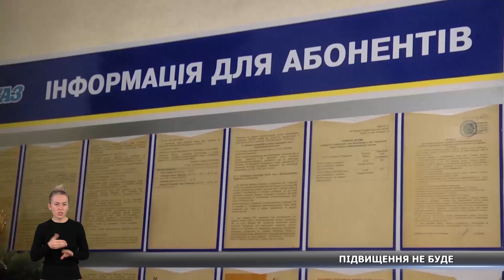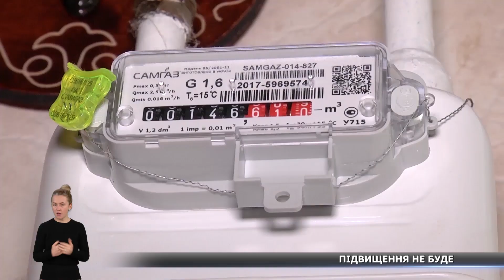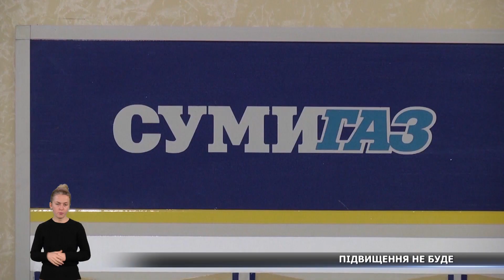Новини за 30.10.2019 повний випуск